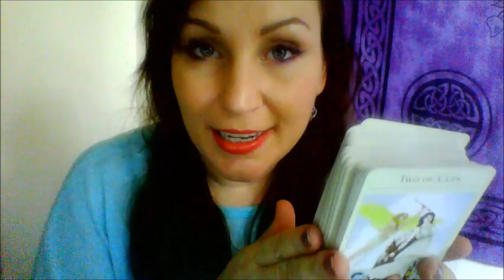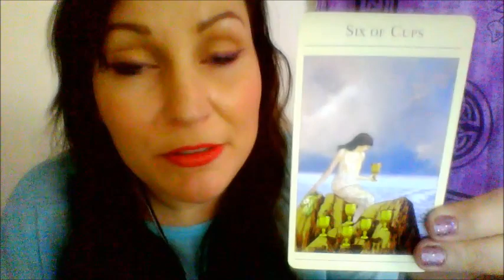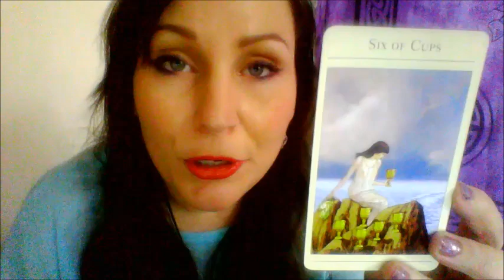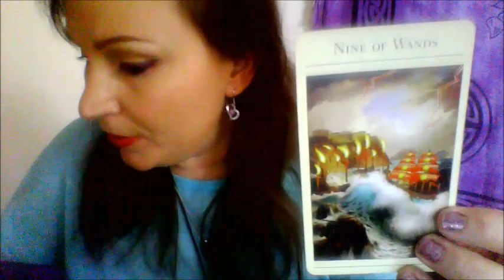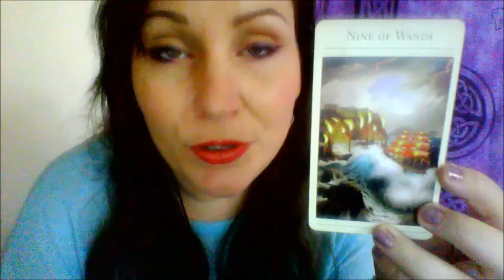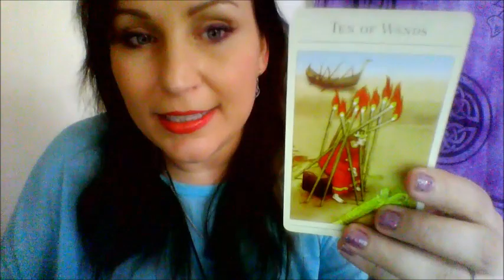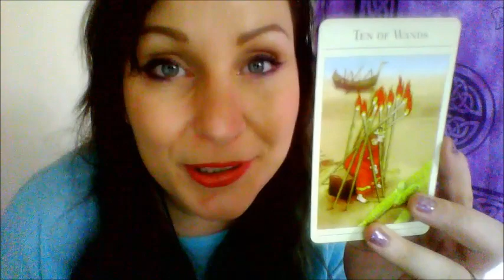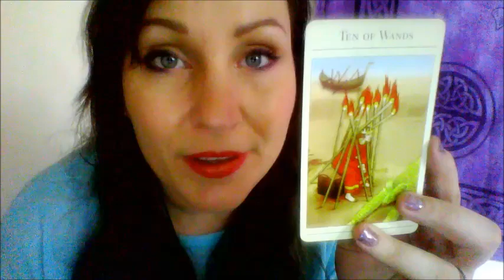TAROT Mini Forecast WATER signs 13 6 2016-20.6.2016